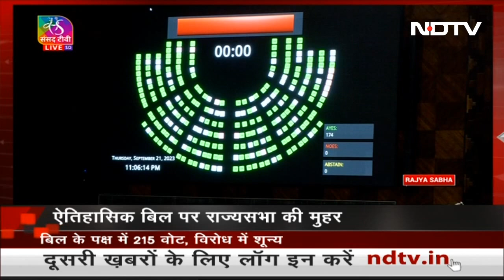Parliament से पास हुआ Women Reservation Bill, PM Modi बोले- ये नारी शक्ति को देगा नई ऊर्जा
Women Reservation Bill: संसद के विशेष सत्र के चौथे दिन राज्यसभा (Women's Reservation Bill Pass in Rajya Sabha) में महिला आरक्षण बिल (नारी शक्ति वंदन विधेयक) लंबी चर्चा के बाद पास हो गया. बिल के समर्थन 215 सांसदों ने वोट किए. विरोध में किसी ने वोट नहीं किया. वहीं सांसदों द्वारा 9 संशोधन पेश किए गए. लोकसभा में महिला आरक्षण बिल (Women's Reservation Bill) दो-तिहाई बहुमत से पास हो गया था. राज्यसभा में महिला आरक्षण बिल पर ऑटोमेटेड मल्टीमीडिया डिवाइस से वोटिंग हुई. कुछ सांसदों का वोट रिकॉर्ड नहीं होने पर उन्होंने पर्चियों से वोटिंग की. वहीं, लोकसभा में पर्चियों से वोटिंग कराई गई थी. बिल पास होने के बाद राज्यसभा और लोकसभा को अनिश्चितकाल के लिए स्थगित कर दिया गया.